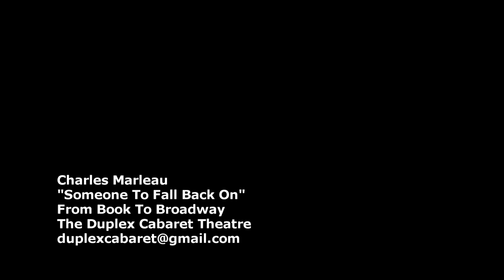Charles Marleau - Someone To Fall Back On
Someone to Fall Back On in From Book to Broadway at the Duplex Cabaret Theatre. Director: Lisa Moss, Music Director: Andrew Sotomayor, Producer: Thomas Honeck. From Book to Broadway presents only the best new singers in NY. Performers selected to participate in From Book to Broadway are highlighted in the Duplex Casting Files, a resource used to recommend and introduce new talent to composers, writers, directors and other producers.